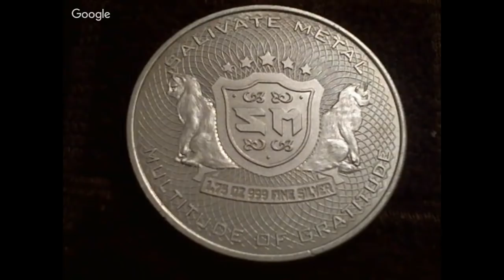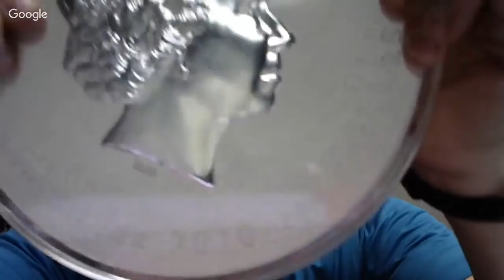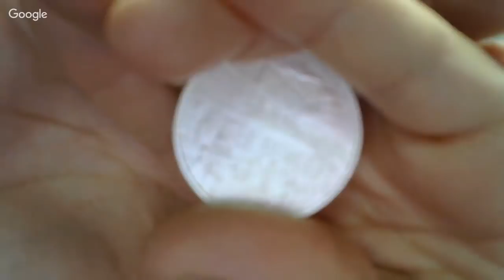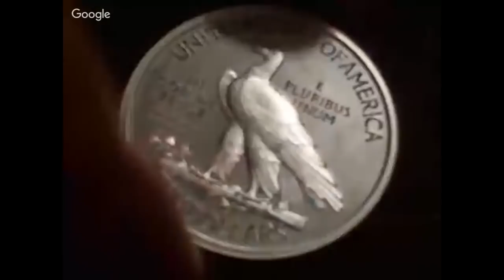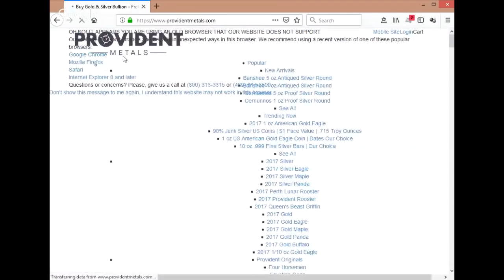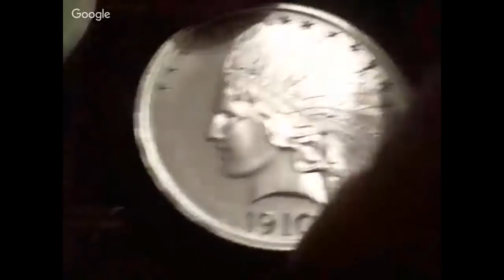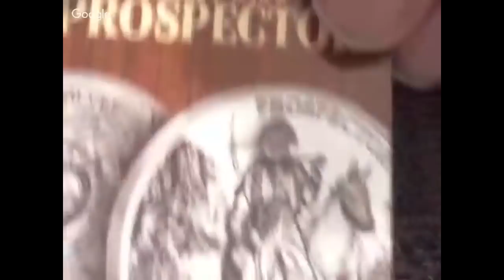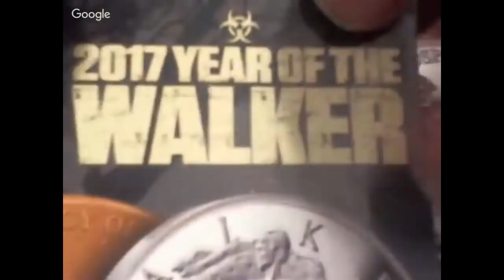Precious Metals Dealer Interview: Jake With Provident Metals